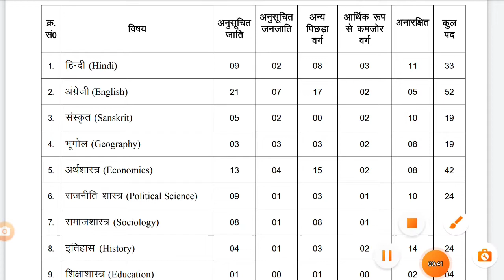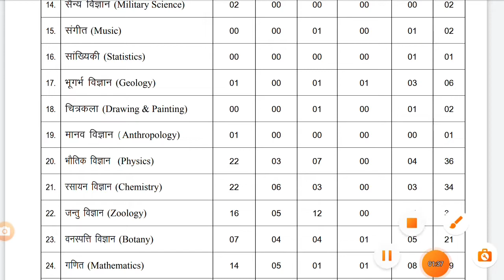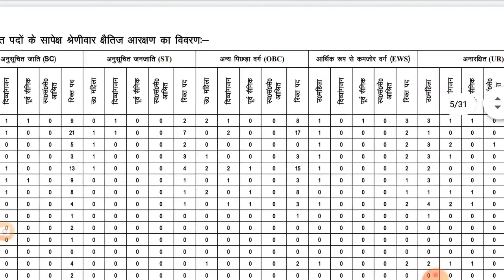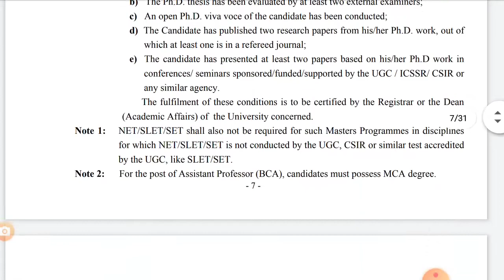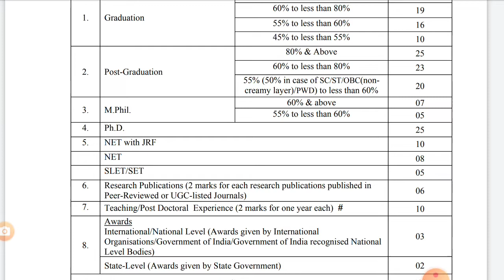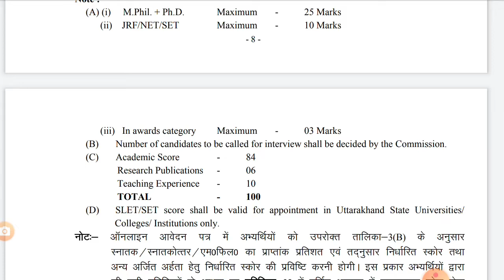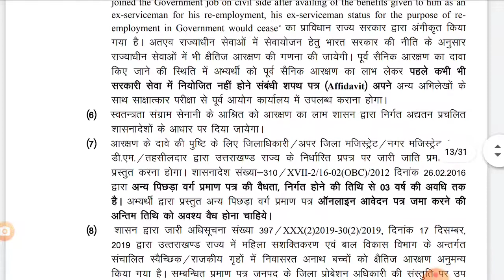UKPSC NOTIFICATION |NEW JOB